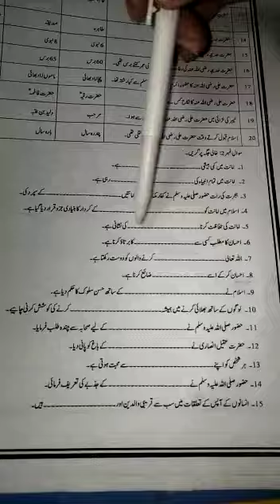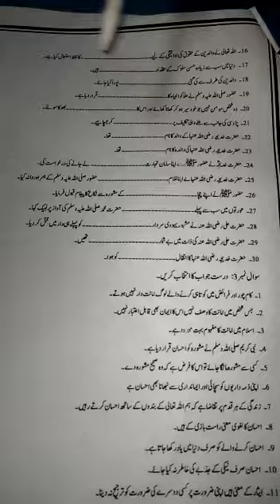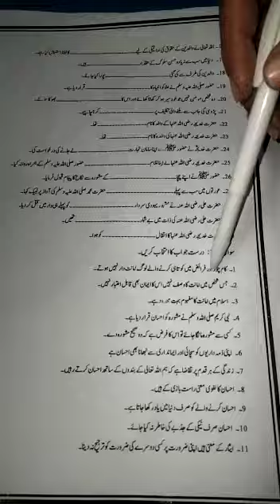Class 6 Video Lecture of I.S according to SNC Syllabus